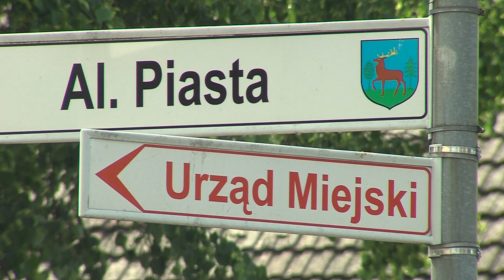Złotów: Złota Gmina na 5